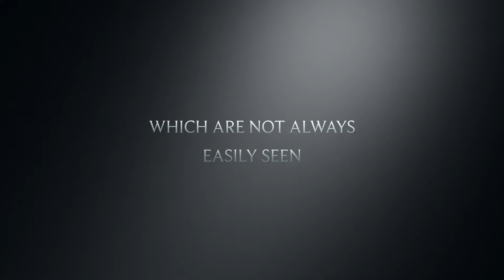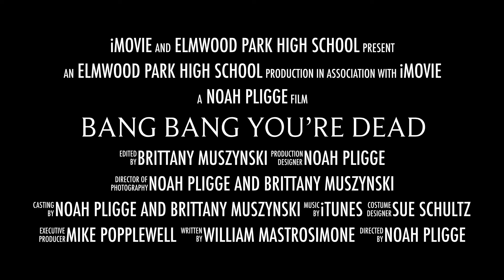Bang Bang You’re Dead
Come support the Elmwood Park High School Theatre by coming to see the Fall Plays!! There are two one act plays that showcase a marvelous cast and crew with pieces that explore both a comedic and a dramatic side. Here is a trailer for one of the plays, "Bang Bang You're Dead".

Show Dates:
Friday, October 30th 7:00pm
Saturday October 31st 7:00pm
Sunday November 1st 2:00pm

Tickets are FREE to any EPHS student and seniors. All other tickets are $5.00.

Come see this fantastic production!!